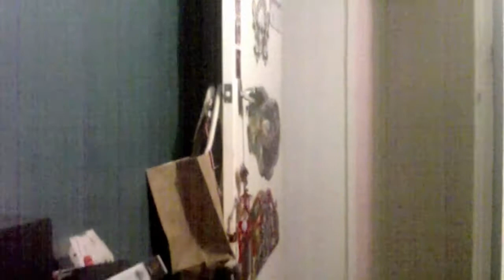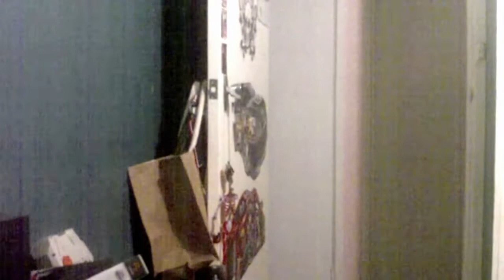Taking Back To 4 Years ago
It,s Been 4 Years Since My First Video On My Youtube Channel And The Birth Of Unitfox450.